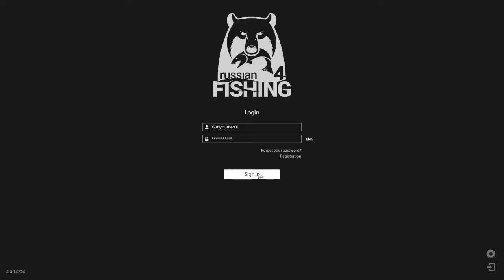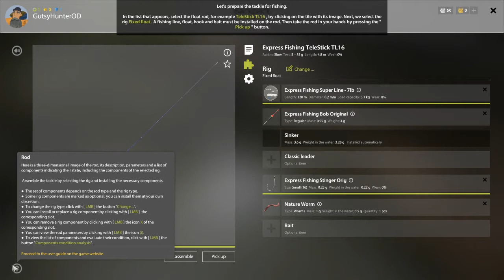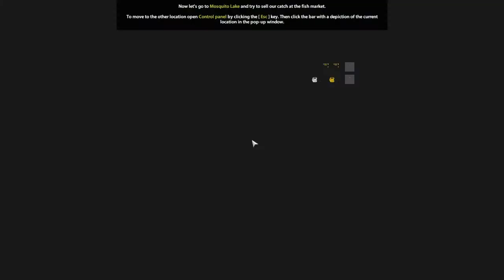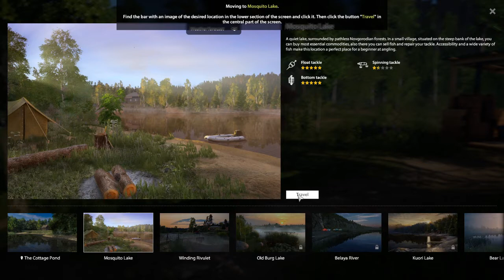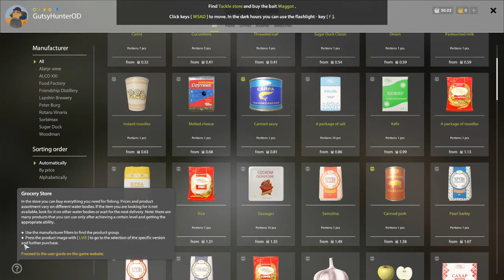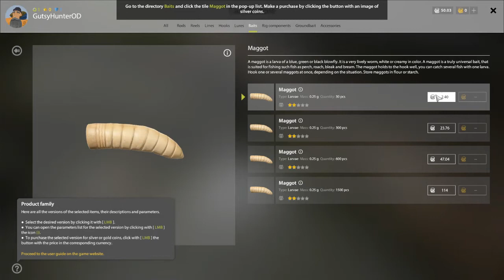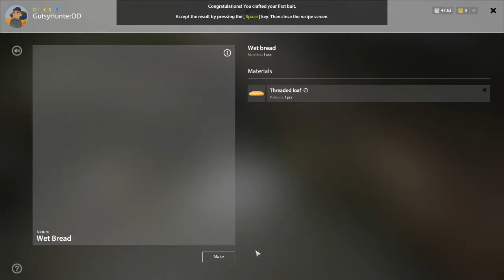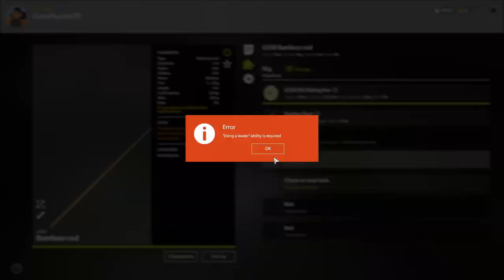Russian Fishing 4 - A Fishing Simulation Game - Beginners Guide Part 1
Welcome to Part One of my Beginners Guide/Tutorial for the Russian Fishing 4. The ultimate fishing simulation game, that is also free to play. the game was recently released on Steam for PC.

In part one of the RF4 guide, I talk you through the basics of the game, useful shortcut keys, basic setups and a basic float fishing guide on the pole/telestick. and other basic tips and tricks.

**Community Links and Information**

*Stream Days and Times:*

Monday - 7PM-9:30PM PST
Wednesday - 7PM-9:30PM PST
Friday - 7PM-9:30PM PST

*Support Links:*

*Other Links*